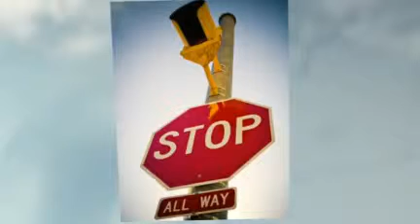Progressive Insurance Agency El Paso, TX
Insurance Plus Agencies of Texas is a Progressive Insurance Agent serving El Paso, Texas. Call us anytime at (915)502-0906 or go